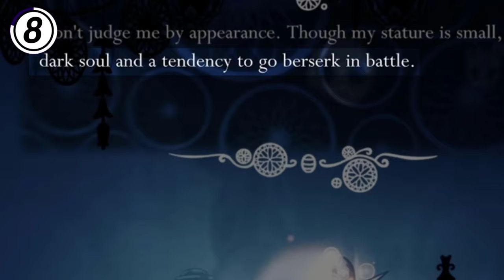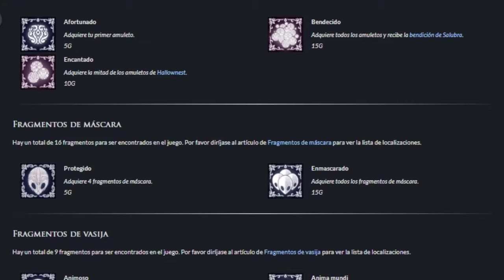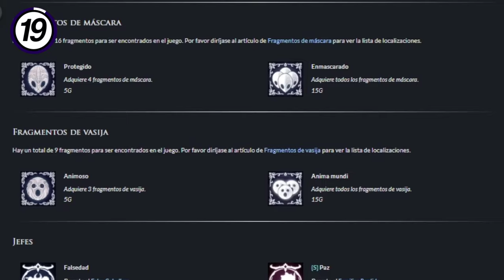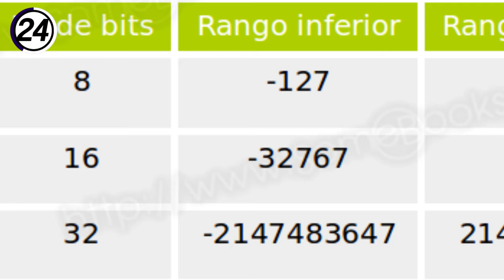30 COSAS que NO SABIAS de HOLLOW KNIGHT 🐛